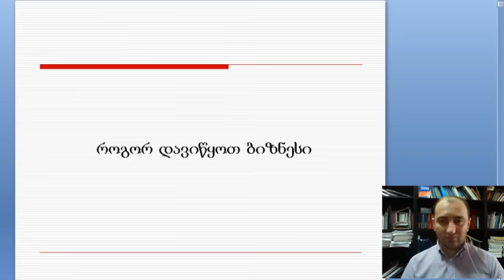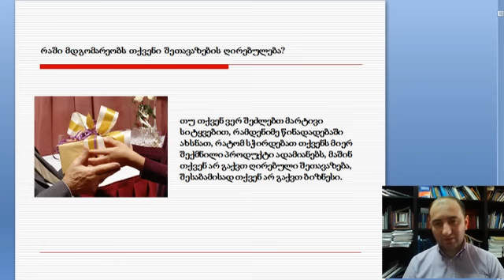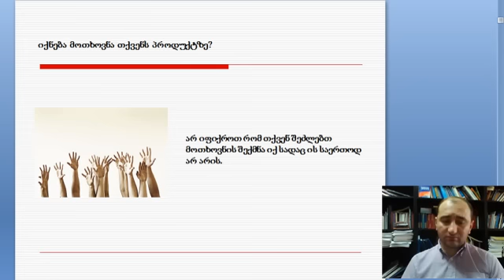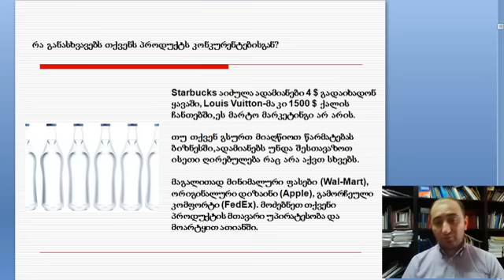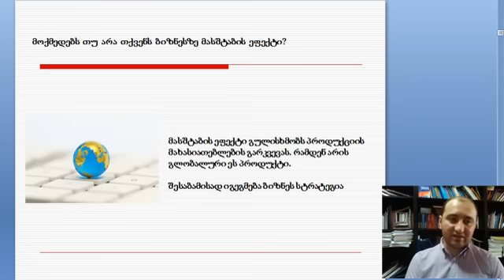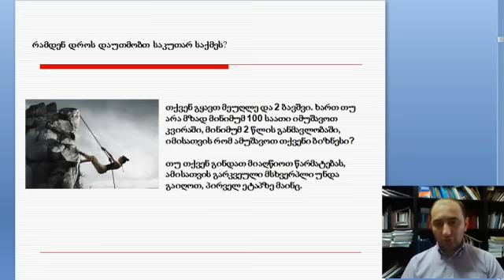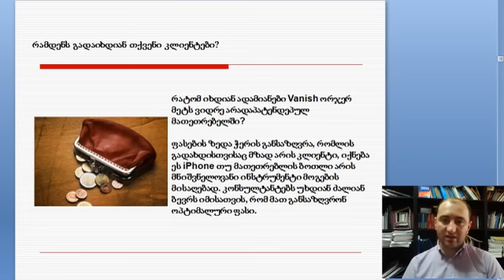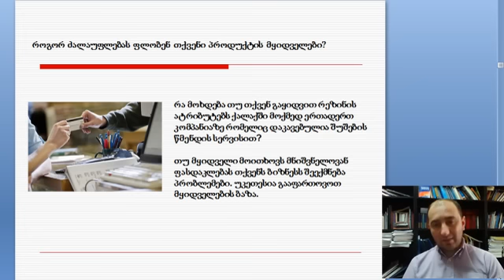ლექვინაძე-ბიზნესის საფუძვლები 1-1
ირაკლი ლექვინაძე-ბიზნესის საფუძვლები ლექცია 1 ნაწილი1